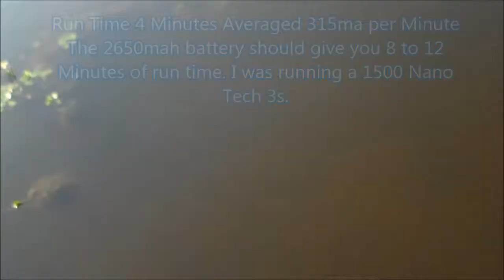Brushless Aquacraft Hammer Tower Hobbies Power Vee 3s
For Sale: !SOLD!
Ebay Store